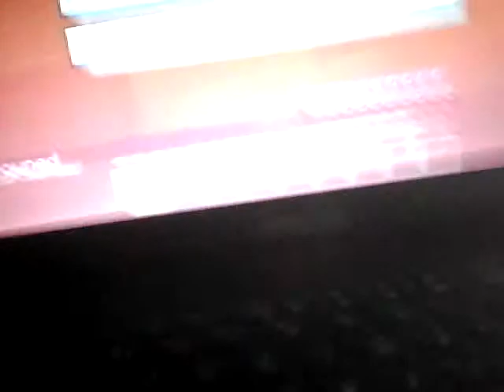Minecraft episode 3 I am going to a new world